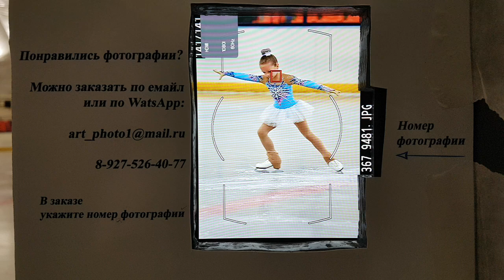3й юношеский разряд 2011гр и младше. Фотографии Байняшкиной Вероники.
Открытое первенство Федерации фигурного катания на коньках г. Новочеркасска "Золотая осень-2018".

3й юношеский разряд 2011гр и младше.

Фотографии Байняшкиной Вероники